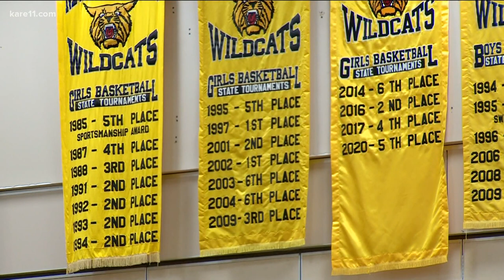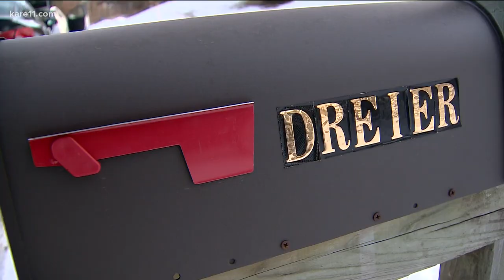Four sisters on a top-ranked basketball team, and that's not the best part of their story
Courtney, Mackenzie, Dakota & Avery Rich all play varsity for New London-Spicer.  But that's just the beginning of a heartwarming story.